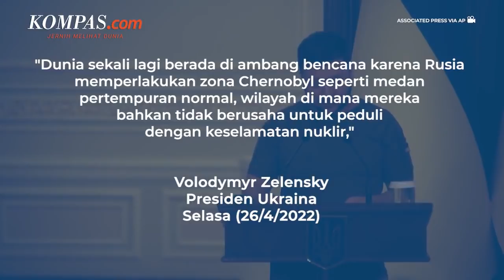Ukraina Sebut Perebutan PLTN Chernobyl oleh Rusia Ancam Keselamatan Dunia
Presiden Ukraina Volodymyr Zelensky memperingatkan pada Selasa (26/4/2022), bahwa perebutan pembangkit listrik tenaga nuklir (PLTN) Chernobyl oleh Rusia pada fase awal invasi Moskwa ke Ukraina telah mendorong dunia ke ambang bencana.

Diketahui hal itu terjadi sejak 24 Februari ketika Presiden Rusia Vladimir Putin mulai memerintahkan militernya untuk menyerang Ukraina.

Penulis: Irawan Sapto Adhi
Penulis Naskah: Dariz Kartika
Narator:Dariz Kartika
Video Editor: Dariz Kartika
Produser: Adil Pradipta